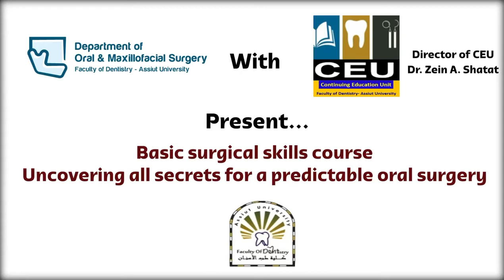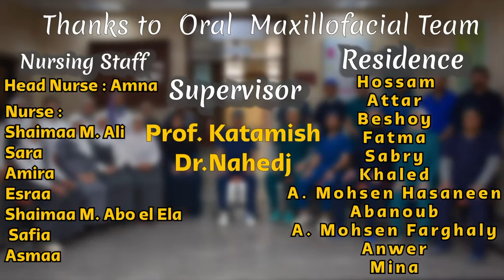Basic Surgical course | Assuit university